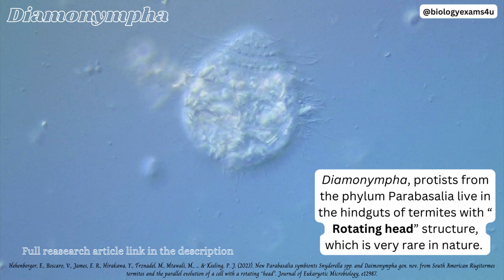Organism with Rotating Head | Rare in Nature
Hehenberger, E., Boscaro, V., James, E. R., Hirakawa, Y., Trznadel, M., Mtawali, M., ... & Keeling, P. J. (2023). New Parabasalia symbionts Snyderella spp. and Daimonympha gen. nov. from South American Rugitermes termites and the parallel evolution of a cell with a rotating “head”. Journal of Eukaryotic Microbiology, e12987.

It is edited and shared only for the purpose of awareness and edutainment, and if the content OWNER (visual/audio) of this content has any issue, we request you to directly message me, thus we shall remove the content without any delay.